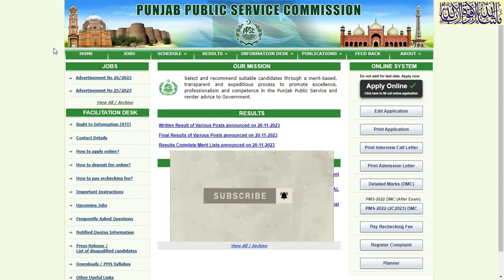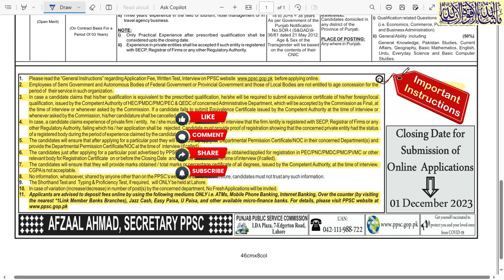PPSC jobs 2023 | Punjab public service commission jobs 2023 | PPSC online apply | PPSC new jobs